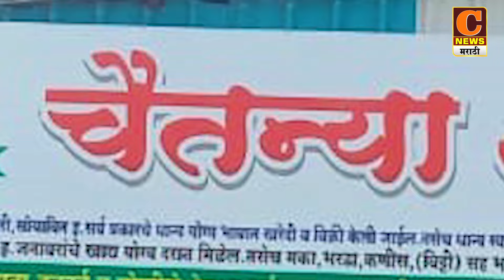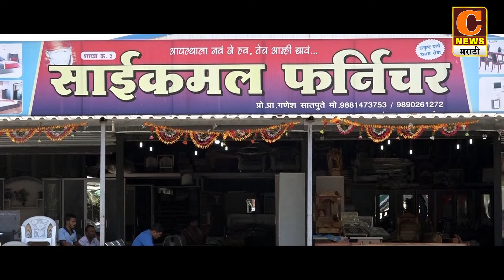संगमनेर - निळवंडेच्या उजव्या कालव्याला मोठं भगदाड पडूनही जलसंपदा विभागाचं दुर्लक्ष